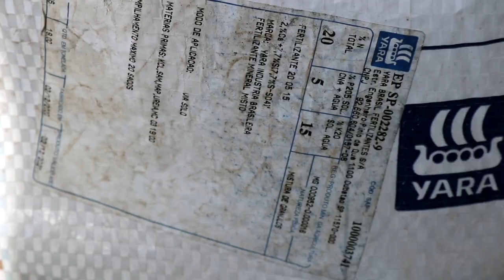Adubando e Pulverizando nossa Horta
Hoje reforçamos nossa plantação com adubo e vitaminas.
Amanhã chega nossas mudas para começarmos mais uma etapa na horta do O Agro Nosso.